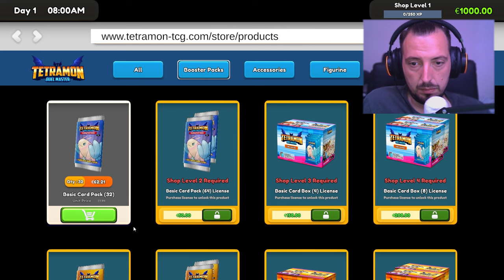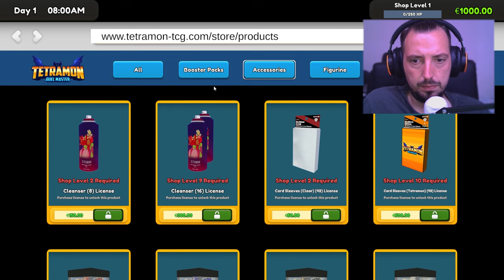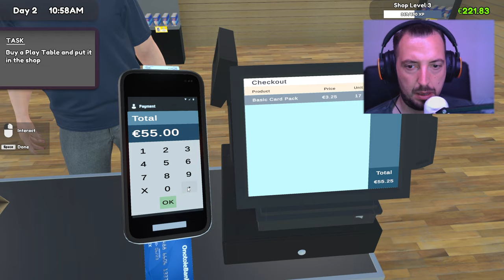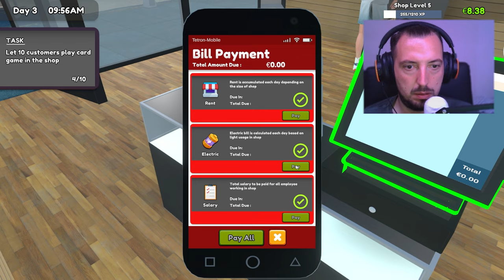Ανοίξαμε και σας περιμένουμε / TCG card shop simulator #2024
Η δημιουργία του Card shop simulator Trading Card Game (TCG) περιλαμβάνει την αναπαραγωγή της εμπειρίας ιδιοκτησίας και λειτουργίας ενός καταστήματος όπου οι παίκτες μπορούν να αγοράζουν, να πουλούν, να ανταλλάσσουν και να συλλέγουν κάρτες. Ακολουθούν ορισμένα βασικά χαρακτηριστικά και ιδέες για έναν τέτοιο προσομοιωτή, είτε πρόκειται για ένα φυσικό παιχνίδι διαχείρισης καταστήματος είτε για μια ψηφιακή εμπειρία:

Βασικές έννοιες για έναν προσομοιωτή καταστήματος καρτών TCG
Διαχείριση αποθέματος:

Απόκτηση καρτών: Οι παίκτες χρειάζονται ένα σύστημα για να αγοράσουν ή να ανταλλάξουν κάρτες. Μπορείτε να εισαγάγετε χονδρεμπόρους, συλλέκτες και πακέτα ενίσχυσης για να ανεφοδιαστεί το κατάστημα.
Οργάνωση καρτών: Οι παίκτες θα πρέπει να μπορούν να κατηγοριοποιούν τις κάρτες κατά σπανιότητα, τύπο (κοινό, σπάνιο, εξαιρετικά σπάνιο κ.λπ.), σετ και κατάσταση.
Σύστημα τιμολόγησης: Εφαρμόστε ένα δυναμικό σύστημα τιμολόγησης με βάση τη ζήτηση κάρτας, τη σπανιότητα, την κατάσταση και τη διαθεσιμότητα. Οι τιμές μπορεί να κυμαίνονται ανάλογα με τις προτιμήσεις των πελατών και τις συνθήκες της αγοράς.

Σχεδιασμός και αναβαθμίσεις καταστήματος:

Διάταξη καταστήματος: Οι παίκτες μπορούν να σχεδιάσουν το κατάστημα, να επιλέξουν ράφια, βιτρίνες και άλλα εξαρτήματα που κάνουν το κατάστημα πιο ελκυστικό στους πελάτες.
Διακόσμηση και ατμόσφαιρα: Η εμφάνιση του καταστήματος μπορεί να επηρεάσει τον αριθμό και τον τύπο των πελατών που επισκέπτονται. Μια εμφάνιση υψηλότερης ποιότητας μπορεί να προσελκύσει συλλέκτες με υψηλές δαπάνες.
Αναβαθμίσεις: Οι παίκτες μπορούν να ξεκλειδώσουν επεκτάσεις για μεγαλύτερο χώρο αποθήκευσης ή να ξεκλειδώσουν συγκεκριμένα εργαλεία για να βελτιώσουν τις συναλλαγές και την ικανοποίηση των πελατών.
Αλληλεπίδραση με τον πελάτη:

Αγορά & Πώληση: Οι πελάτες θα έρθουν με συγκεκριμένα αιτήματα για κάρτες, είτε για να αγοράσουν κάρτες από το κατάστημα είτε για να πουλήσουν τις δικές τους. Μπορεί να υπάρχει μηχανικός διαπραγμάτευσης για τον καθορισμό των τιμών.
Γεγονότα & Τουρνουά: Διοργανώστε ειδικές εκδηλώσεις όπως τουρνουά καρτών, ειδικές εκδόσεις ενισχυτών ή εκδηλώσεις συναλλαγών για να αυξήσετε την επισκεψιμότητα και την αφοσίωση των πελατών.
Τύποι πελατών: Διαφορετικά προφίλ πελατών (π.χ. casual παίκτες, σκληροπυρηνικοί συλλέκτες, μεταπωλητές) με ποικίλες προσδοκίες για τιμές, συνθήκες καρτών και σπάνια είδη.
Προσομοίωση Οικονομίας και Αγοράς:

Δημοτικότητα καρτών: Ορισμένες κάρτες μπορεί να γίνουν δημοφιλείς λόγω μετατοπίσεων, κυκλοφοριών νέων σετ ή τουρνουά, με αποτέλεσμα να αυξάνονται οι τιμές ή η ζήτηση.
Εποχιακές αλλαγές: Το παιχνίδι μπορεί να προσομοιώσει αργίες, κυκλοφορίες νέων καρτών ή επετειακά γεγονότα που ενισχύουν την επισκεψιμότητα ή τις πωλήσεις συγκεκριμένων καρτών.
Πωλήσεις μέσω Διαδικτύου: Οι παίκτες θα μπορούσαν επίσης να επιλέξουν να επεκταθούν στο διαδίκτυο, δημιουργώντας μια παρουσία ηλεκτρονικού εμπορίου όπου αποστέλλουν παραγγελίες παγκοσμίως, ασχολούμενοι με τα έξοδα αποστολής και τις κριτικές πελατών.
Σύστημα βαθμολόγησης καρτών:

Εφαρμόστε ένα σύστημα βαθμολόγησης (π.χ. Mint, Near Mint, Played) που επηρεάζει την αξία των φύλλων. Οι σπάνιες αλλά κακώς βαθμολογημένες κάρτες θα μπορούσαν να είναι πολύτιμες, αλλά η τιμή τους θα επηρεαστεί.
Οι παίκτες μπορεί να ξεκλειδώσουν εργαλεία όπως μεγεθυντικούς φακούς, επαγγελματικές υπηρεσίες βαθμολόγησης ή βιβλία αξιολόγησης για να βελτιώσουν την ακρίβεια στην αξιολόγηση της αξίας μιας κάρτας.